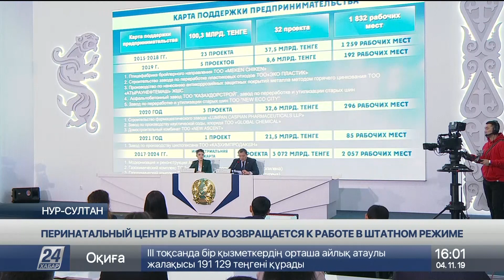Перинатальный центр Атырау возвращается к работе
Перинатальный центр в Атырау, в котором умер младенец, возвращается к работе в штатном режиме, сообщает корреспондент «Хабар 24».